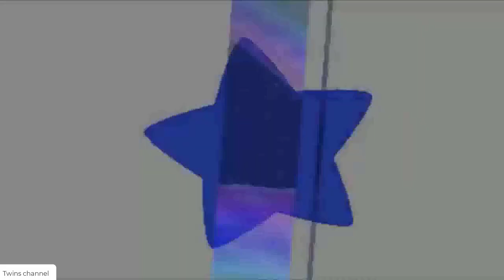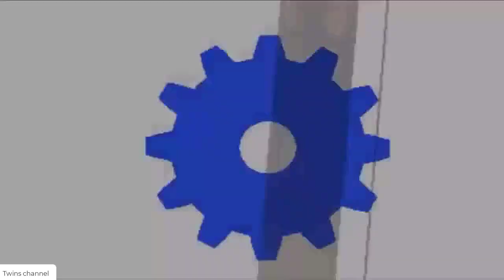Super Smash Bros 3DS Wii U All Character Victory Animations All Final Smashes Kirby Hits and Powers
Super Smash Bros 3DS   All Character Victory Animations

Super Smash Bros 3DS   All Final Smashes

Super Smash Bros Wii U   All Character Victory Animations

Super Smash Bros Wii U   All Kirby Hats and Powers